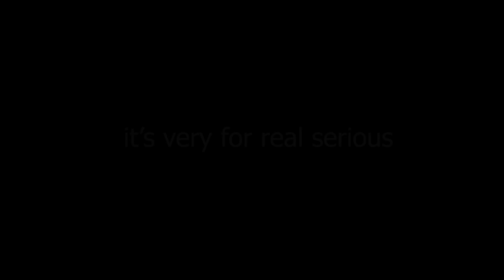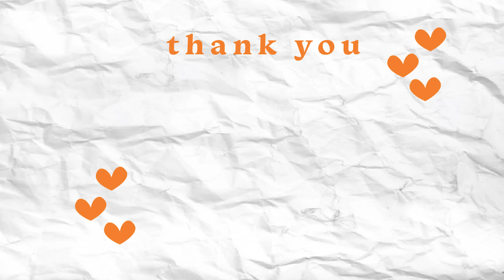Addressing the Drama. I've Had It With FakeGamerGirl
@FakeGamerGirlOfficial I LOVE THIS FEUD

Gallery: Sydneymacoretta